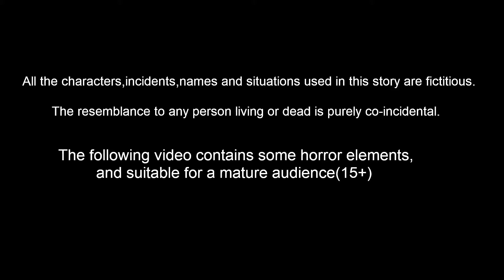அனாதை குழந்தைகளின் தங்க துர்கா மாதா | Tamil Moral Stories | Story World Tamil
அனாதை குழந்தைகளின் தங்க துர்கா மாதா - elai kulanthaigal tanka durga devi | Tamil Kathaigal | Tamil fairy tales | Tamil Stories | Tamil Moral Stories | Story World Tamil